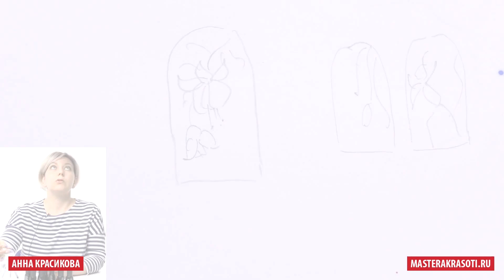Розовые акварельные цветы от Анны Красиковой